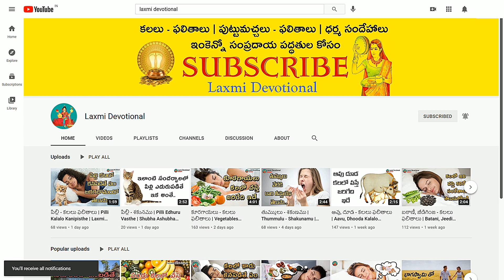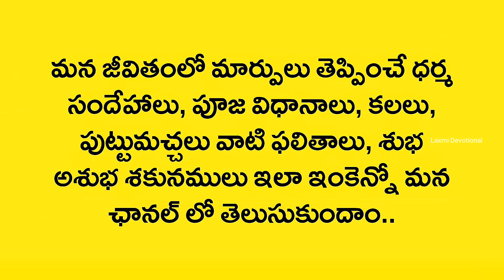Kalalo Teacher Kanipisthe | Kalalo Guruvu Kanipisthe | Kalalu Vati Phalithalu | Laxmi Devotional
Kalalo Kanipisthe
Kalalo kanapadithe
Kalalo kanabadithe
Kalalo vasthe
Kalalo ila vasthe
Kalalo
Swapna rahasyam
Dream book
Swapna shasthram
Kalalu Vati Phalithalu
Kalalu Phalithalu
Puttu Machalu Phalithalu
Pooja vidhanalu
Dhaiva paddathulu
Alayalalu
Dhaiva rahasyalu